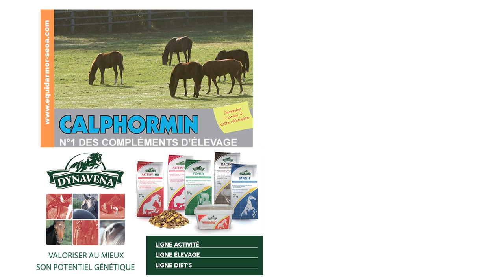TOP TRIP, étalon au Haras de la Hetraie - RDE 2015